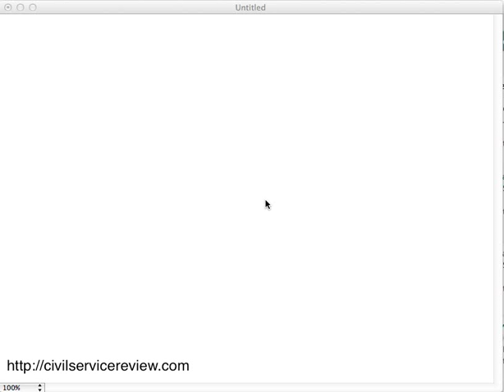least common multiple explanation in filipino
An explanation about the least common multiple and least common denominator in Filipino (Tagalog).